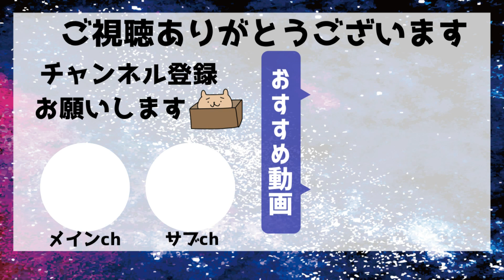【料理】もち米がなくても美味しいイカ飯は作れる【しかも簡単】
白米と切り餅を使って北海道の郷土料理【いか飯】を作りました🦑

イカから出るお出汁の香りがはんぱないです(*'ω'*)！！

もち米は普段買わないので、いつもストックしてある切り餅を使いました(´▽｀*)
白米とお餅は半々の割合で詰めました🔪

お正月の余ったお餅でぜひ作ってみてください(*''ω''*)

これは2杯では足りないですね
一気にたくさん食べたいです🐷！！！

・ジェイブラストさん